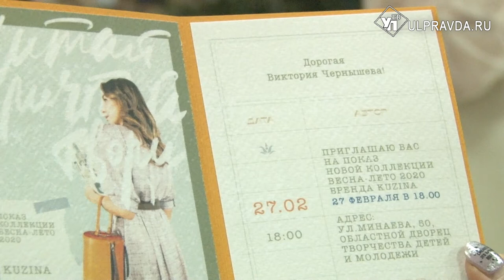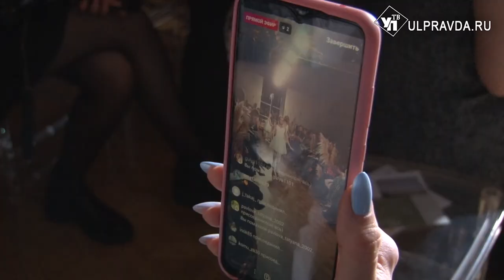Мода, ретро и книги. Ульяновский дизайнер представила литературную коллекцию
Одежда для женственных и романтичных натур, любящих литературу и свой город. Съемочная группа УлправдаТВ посетила показ весенне-летней коллекции ульяновского дизайнера Ирины Маловой.